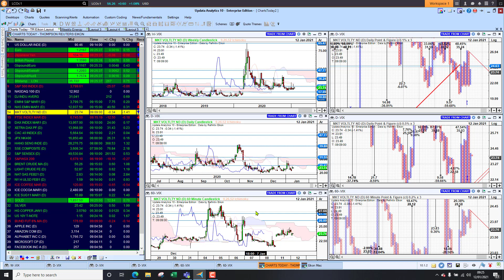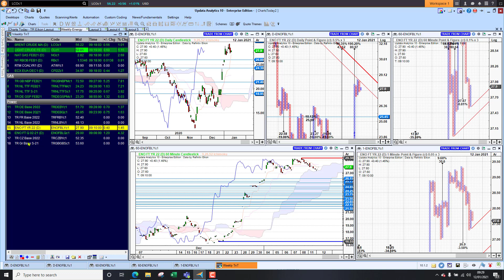Charts Today – 12 Jan 2021 – Markets more settled today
Dollar recovers more ground. Bitcoin steadies after pullback. US stocks futures point to a higher open. Europe steady, Asia mostly higher. Gold and silver find support. Crude oil edges higher. European energy up today.